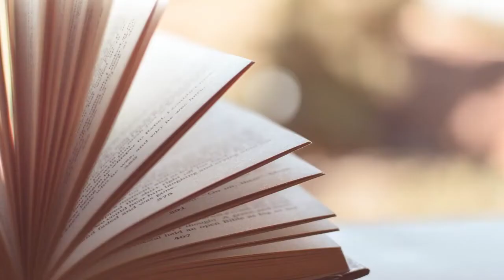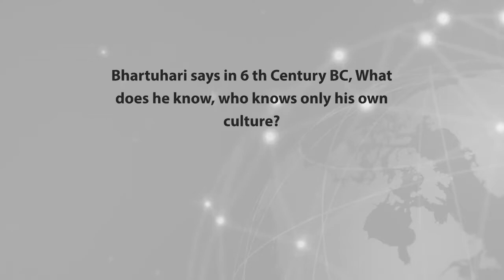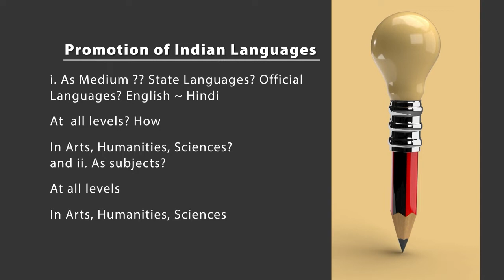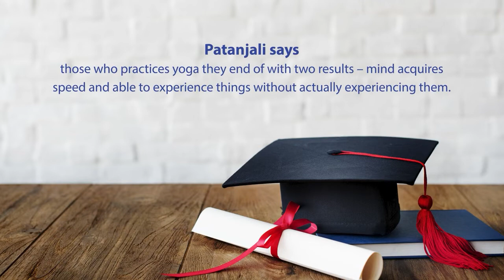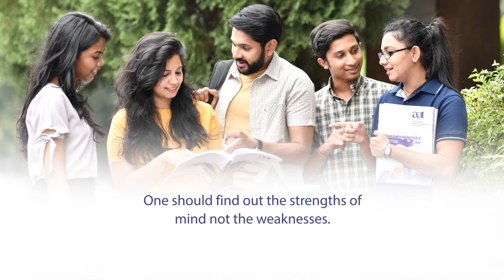14 Bhartiya Gyan Parampara Culture and Values Part 2